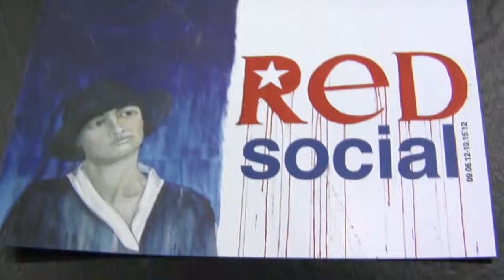Arts WACH: Red Social- A few examples...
Artist Alejandro Garcia Lemos walks William through the "Red Social" exhibit and gives us insight into its collaborative nature.

Artist Alejandro Garcia Lemos walks arts correspondant William Starrett through some of his collaborative portraits.

-"Red Social: Portraits of Collaboration" by Colombian artist Alejandro Garcia Lemos is currently featured in Columbia College's Goodall Gallery. The show runs until Oct. 15 in honor of Hispanic Heritage month.
Students and faculty, as well as many from outside the campus community, gathered for the exhibition's  opening on Sept. 6, where they marveled openly at Lemos's vividly and imaginatively realized array of portraits, including one of himself. The artist's work displays profound social commentary, emotional depth and hints of the Latin tradition of magical realism, an aesthetic style that mingles reality with magical elements."-